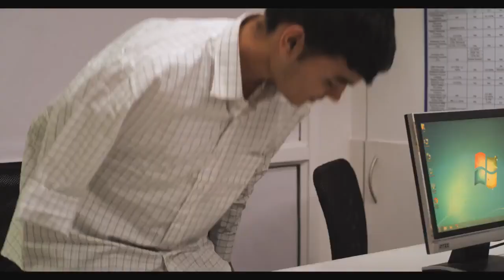Aadhaar for Divyangjan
People with missing biometrics like hand(s) or finger(s) or eye-related ailments can also enrol for Aadhaar. Any resident of India is eligible to get an Aadhaar.